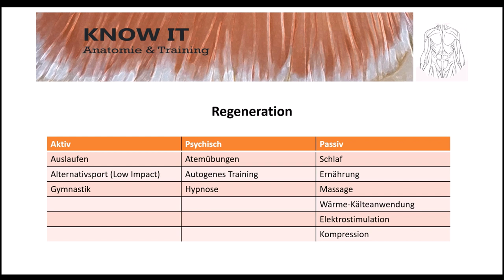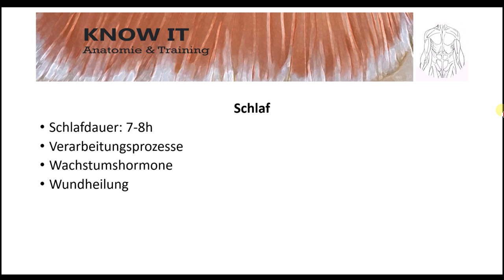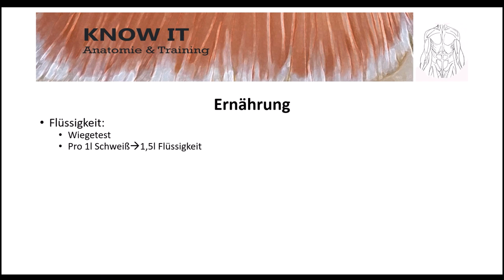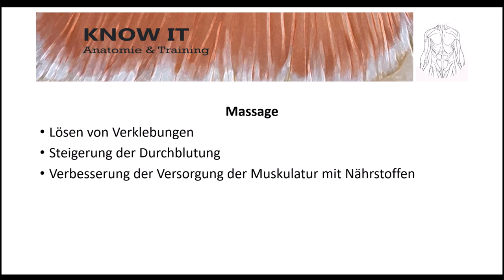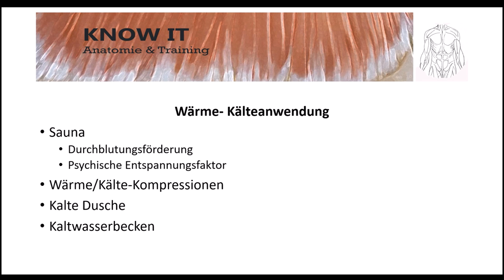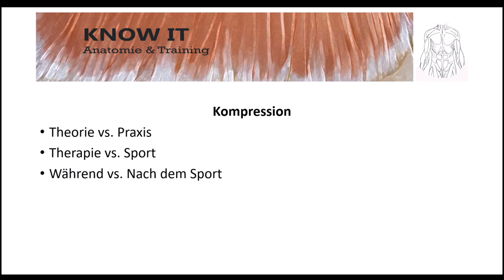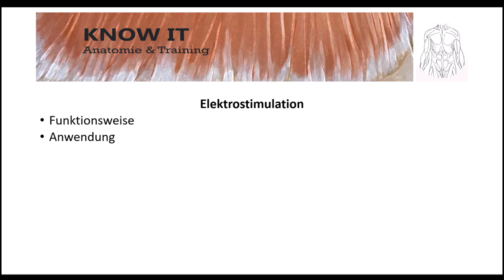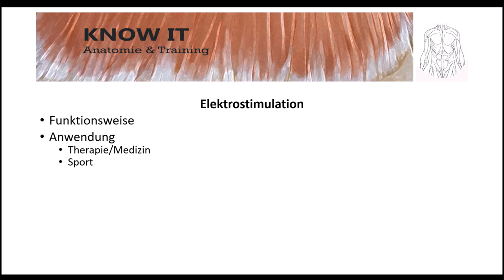Optimale Regeneration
In diesem Video erfahrt ihr wie ihr durch passive Maßnahmen die Regeneration beschleunigen könnt.

00:00 Arten der Regeneration
00:52 Schlaf
01:31 Ernährung
03:42 Massage
04:27 Wärme-Kälteanwendung
05:40 Kompression
06:19 Elektrostimulation